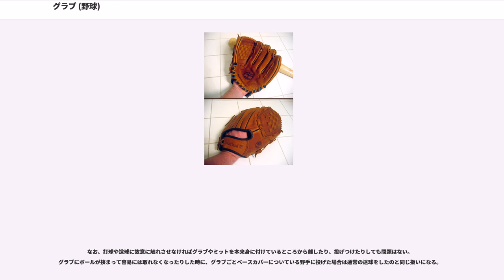グラブ (野球)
グラブ (glove) とは、野球やソフトボールでボールを捕球するため、守備時に選手が利き腕と逆の手にはめて使う道具である。捕手と一塁手はグラブではなくミットと呼ばれる専用の物を使用するが、一塁手はグラブを使う場合もある。グローブともいう。

グラブやミットは大部分が皮革から出来ていて、競技用のものは天然皮革が多い。ホームセンターなどで販売されている遊戯用グラブには、合成皮革または人工皮革製のものが多い。グラブに使われる皮革は主に牛革で、アメリカ産、日本産、ヨーロッパ産などが使われる。また、裏革には鹿革が使われる場合もある。グラブ製作はその工程のほぼ全てが手作業で行われる。熟練した職人がその目で革を選び、各パーツに切り分けて手作業で縫製される。革を縫い合わせたものを反転させることで指を入れるスペースを作る。親指部から平部の縁を通り小指部に至る部分にはフェルトが入れられる。縫い合わせたものを革紐で固定し、マークや焼印、刺繍などを入れて完成する。硬式用と軟式用で革質は異なり、当然ながら硬式用のほうが丈夫な材質で作られる。また、準硬式野球では硬式用が使われる。

野球のグラブにおいて特徴的なのが、親指と人差し指の間にあるウェブ（網）である。十字型や革紐を編んだものなど様々なデザインがある。もともとはボールを片手で捕球できるように1920年頃に考案されたもので、現在の形とほぼ同じものが現れたのは1950年代になってからのこと。それまでは両手でボールを押さえるような形で捕球していたのが片手で捕れるようになったことは、野球史における技術進歩の面で多大な影響を及ぼした。

以下に示す特徴はあくまで一般的なものであり、サイズやポケットの深さなどは個人の好みやプレイスタイルによるところが大きい。また、多数のポジションに対応した兼用グラブ（オールラウンドグラブ）も存在する。

投球時にボールの握りを隠し、打者に球種が読まれないようにするため、大きめでポケットが深く、隙間が無いウェブが広く用いられる。サイズは三塁手用よりやや大きいものが多い。ただ、近年はフィールディングの際の取り回しを考慮して小さめのグラブを使う選手も増えてきている。

重量については、投球時に体重移動をする際に勢いをつけるために重いものを好む選手もいれば、手への負担や違和感を軽減するために軽量のものを使う選手もいる。前者は速球派、後者はコントロール重視の投手が多い。

また、グラブをはめた際に人差し指を外に出す選手は、球種が読まれないように（逆の手につられて指が動きやすい）また打球から指を保護するために指カバーをつけることが多い。

捕手は様々な球種を織り交ぜる投手の投球を正確に捕球するため、より大きい捕球面を持ち、肉厚なミットを使用する。通常は捕手専用に設計されたキャッチャーミットと呼ばれるものが用いられる。

一塁手専用に設計されたファーストミットと呼ばれるミットを使用するのが一般的だが、グラブを用いる選手も少数ながら存在する。

素早いゴロ処理やグラブトスなど細かいプレーが求められるので、小型でポケットが浅く、軽量のグラブが使用される。

強烈な打球が飛んでくることが多いため大きめでポケットも深いものが一般的。手への衝撃を和らげるために生地も厚手である。ウェブ以外の作りは概ね大きさ、深さともに投手用グラブに近い。

飛球やライナーをしっかりと捕球できるように深いポケットを備えるものが多く、サイズはグラブの中では最も大きい。また、外野ゴロをすくい取ってから素早く送球できるように軽量化されたものが多い。

グラブはそのサイズ・色・商標・刺繍などに関してルールで規定が決められている。日本の野球規則ではサイズに関する規制があり、完成したグラブを立てた状態で高さ30.5センチメートル、ウェブの上端横幅11.4センチメートル・下端8.9センチメートル・縦幅14.6センチメートル、人差し指から小指部の幅19.7センチメートル以内と定められている。

また、投手が使用するグラブは、白・グレー・銀などの白系統の色を使うことが禁止されており、縫い目・締めひも・ウェブを含め、全体が一色でなければならない。2013年12月12日の「全日本野球協会アマチュア野球規則委員会」にて、投手のグラブと同様に野手のグラブも、「白色または灰色以外の色でなければならない」とした。すでに高校では禁止されており、大学、社会人において2015年から正式適用される予定。なお、2014年1月に公認野球規則が改正され、これ...